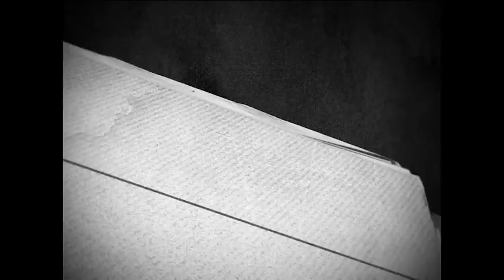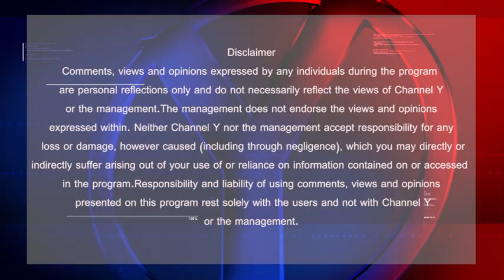Bump Promotions Idol Ke Deewane, New Year's Party on Dec 31st, 2019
Location: Embassy Grand Convention Center.  8800 The Gore Road, Brampton

1. Watch Channel Y - Rogers 857, Bell Fibe 828, Telus 2418, YuppTV, Jadoo TV and IPTV.
2. Listen South Asian Pulse Prime Time on 770 AM from 10:00 a.m. to 12:00 noon (Mon to Fri).
3. Listen South Asian Pulse Drive Time on 91.9 FM from 3:00 p.m. to 6:00 p.m. (Mon to Fri).
5. Read Midweek Newspaper, published every Tuesday.
7. For Android Devices